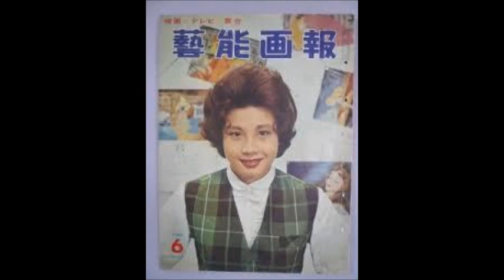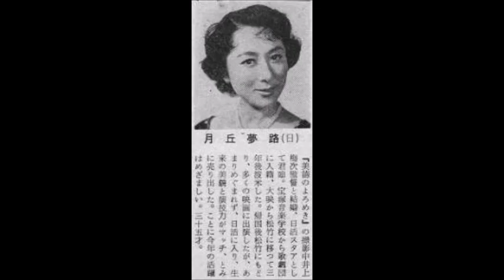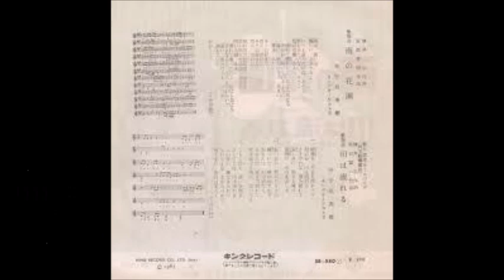松竹映画「川は流れる」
1962（昭和37）年仲宗根美樹「川は流れる」のヒットを受けての映画化。出演者：桑野みゆき、園井啓介、大阪志郎、月丘夢路、二本柳寛他。主題歌を歌った仲宗根美樹も、沖縄出身者として出演している。